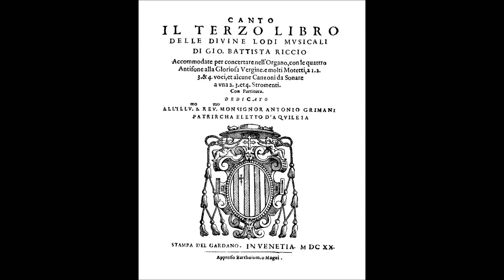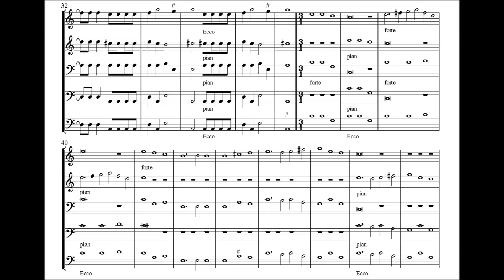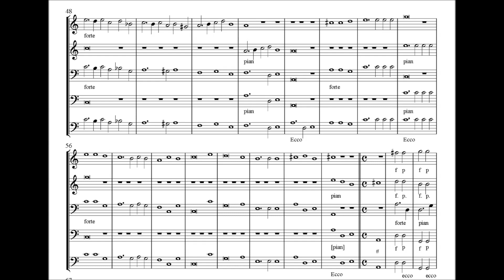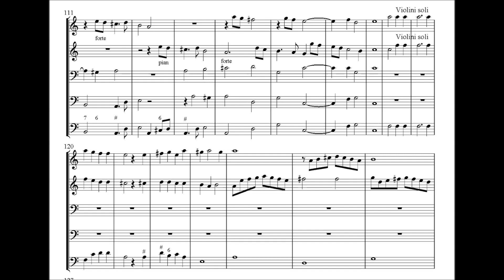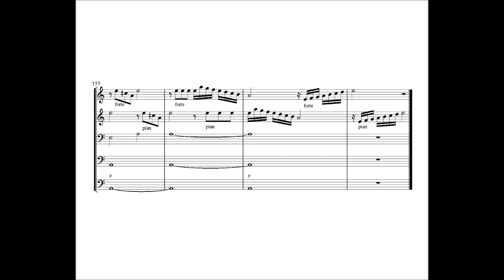G.B.Riccio - La Moceniga, Canzon in ecco a 4, doi soprani e doi bassi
Le uniche date conosciute nella vita di Giovanni Battista Riccio sono il 1609, anno della sua nomina a organista della prestigiosa Scuola di S.Giovanni Evangelista a Venezia, e il 1621, anno della pubblicazione della sua ultima opera conosciuta, il terzo libro delle "Divine Lodi", che contiene sia musica sacra vocale con partecipazione di strumenti, come in uso nella scuola Veneziana, sia musica strumentale, canzoni e sonate.
Riccio fu sia organista che violinista, il suo stile muove da quello di G.Gabrieli, ma con un'ulteriore evoluzione che lo porta a preferire piccoli complessi e una scrittura in cui cominciano ad apparire numerosi passaggi virtuosistici, lasciando presagire quello che sarà lo stile strumentale più propriamente barocco.

The only known dates in the life of Giovanni Battista Riccio are 1609, the year of his appointment as organist of the prestigious Scuola di S. Giovanni Evangelista in Venice, and 1621, the year of the publication of his last known work, the third book of the "Divine Lodi", which contains both sacred vocal music with the participation of instruments, as in use in the Venetian school, and instrumental music, songs and sonatas.
Riccio was both an organist and a violinist, his style moves from that of G. Gabrieli, but with a further evolution that leads him to prefer small ensembles and a writing in which numerous virtuosic passages begin to appear, leaving us to foresee what the style will be more properly baroque instrumental.
The score of this song can be found on the